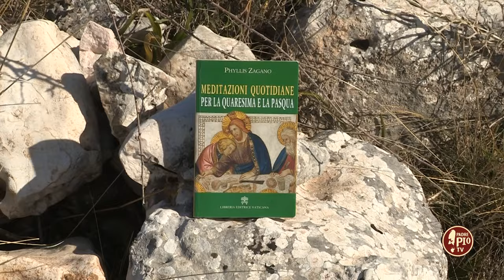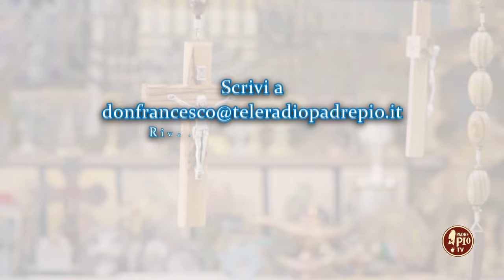La Passione luminosa mia e di Gesù (Dritto al Cuore 24 Marzo 2024)